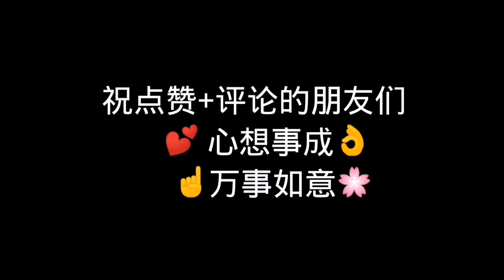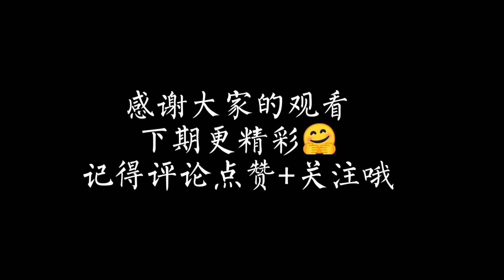【叶璇】19岁到40岁的变化，美貌与智慧并重，人称毒舌女神！